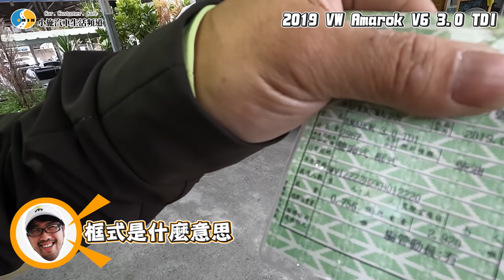【你要賣多少EP55】首收皮卡會不會讓科P跟阿嬤都OK呢?/ 2019 Volkswagen Amarok 3.0 V6 TDI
快來下載最刺激好玩的✨包你發娛樂城✨
3/31-4/17 璀璨慶典賀周年，豪華寶馬大放送！
Surfshark VPN 優惠連結👇👇👇
本次節目由
包你發娛樂城
敢開敢送最公正 最好玩的娛樂城